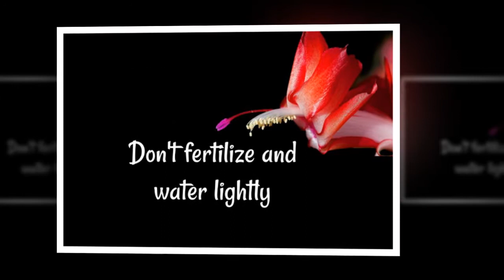How to get a Thanksgiving or Christmas cactus to bloom each year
Thanksgiving cactus and Christmas cactus plants are the perfect festive plants to enjoy this time of the year. Follow these tips to get yours to flower each holiday season.

Temperature control and darkness are the keys to getting these plants to rebloom.